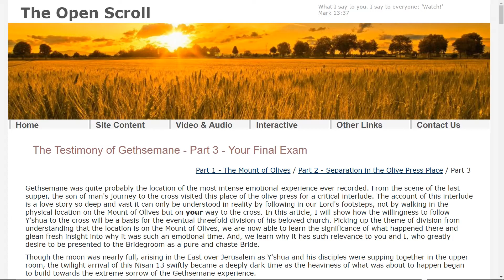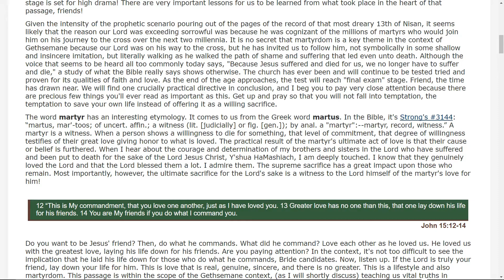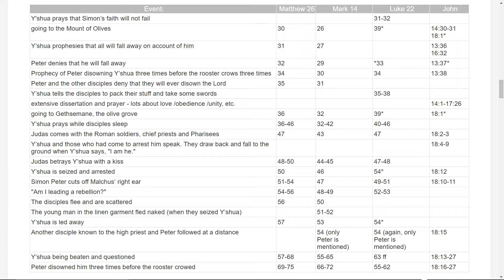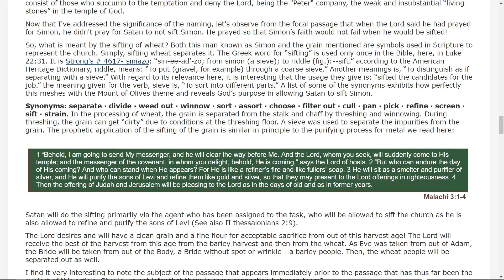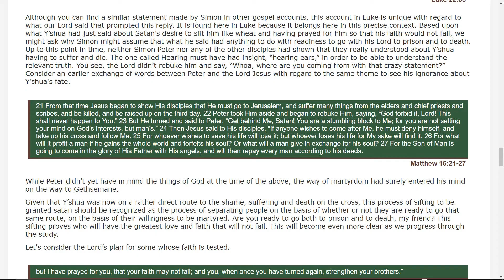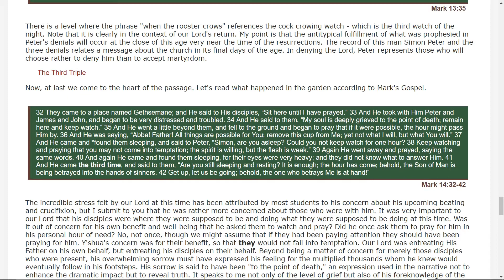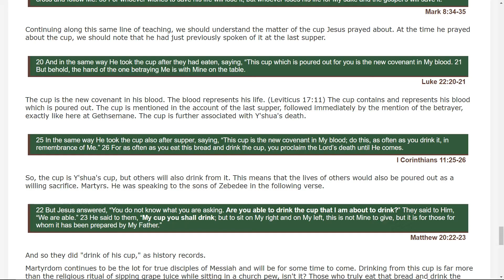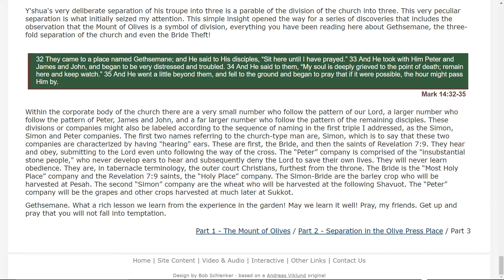The Testimony of Gethsemane - Part 3 - Your Final Exam - The Open Scroll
Gethsemane was quite probably the location of the most intense emotional experience ever recorded. From the scene of the last supper, the son of man's journey to the cross visited this place of the olive press for a critical interlude. The account of this interlude is a love story so deep and vast it can only be understood in reality by following in our Lord's footsteps, not by walking in the physical location on the Mount of Olives but on your way to the cross.

In this article, I will show how the willingness to follow Y'shua to the cross will be a basis for the eventual threefold division of his beloved church. Picking up the theme of division from understanding that the location is on the Mount of Olives, we are now able to learn the significance of what happened there and glean fresh insight into why it was such an emotional time. And, we learn why it has such relevance to you and I, who greatly desire to be presented to the Bridegroom as a pure and chaste Bride.

The Testimony of Gethsemane - Part 3 - Your Final Exam

Written by Bob Schlenker and read by Aaron Hermann